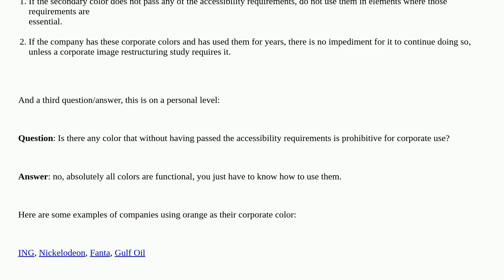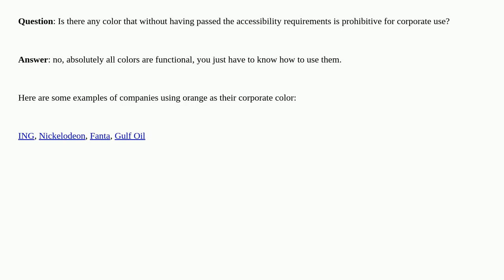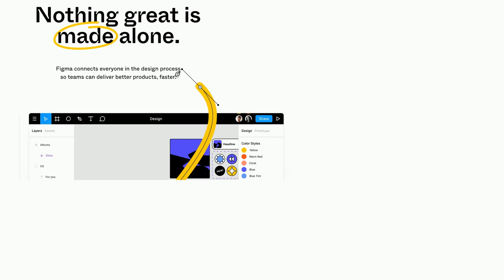Accessibility question. Company has secondary brand color (orange) that doesn't pass any requirem...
Accessibility question. Company has secondary brand color (orange) that doesn't pass any requirements. Only option change color?

A special thanks goes out to the community

  color branding accessibility